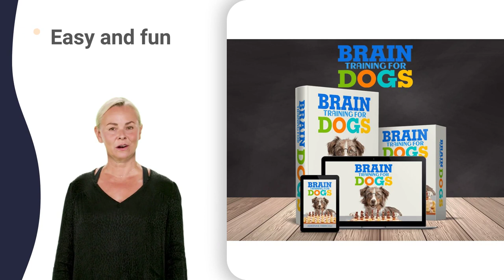cudahy kennel zoo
kalamazoo kennel club dog show
midland michigan kennel club dog show
holland michigan kennel club dog show
agility club of evansville indiana
greater lafayette kennel club org
valparaiso kennel club dog show
valparaiso kennel club dog show 2023
jackson obedience training club near me
jackson obedience training 09
jackson obedience training 1 year old
jackson obedience training 2021
jackson obedience training 3 year old
jackson obedience training 4 month old
jackson obedience training 5 month old
jackson obedience training 6 month old
jackson obedience training 7 month old
jackson obedience training 8 month old
jackson obedience training books
jackson obedience training center
jackson obedience training denver
jackson obedience training episode
jackson obedience training iowa
jackson obedience training maine
jackson obedience training network
jackson obedience training oahu
jackson obedience training phoenix
jackson obedience training tucson
jackson obedience training xc
jackson obedience training yorkie
jackson obedience training zoom
mississippi state kennel club enid ok
mississippi state kennel club near me
mississippi state kennel club show 2023
mississippi state kennel club vs akc
mississippi state kennel dimensions
mississippi state kennel entrance
mississippi state kennel gray
mississippi state kennel joplin
mississippi state kennel laws
mississippi state kennel master
mississippi state kennel names
mississippi state kennel outdoor
mississippi state kennel plans
mississippi state kennel quack
mississippi state kennel sizes
mississippi state kennel update
mississippi state kennel youtube
mississippi state kennel zoom
mobile bay dog training club 07
mobile bay dog training club 101
mobile bay dog training club 2023
mobile bay dog training club akc
mobile bay dog training club baltimore
mobile bay dog training club classes
mobile bay dog training club events
mobile bay dog training club inc
mobile bay dog training club jobs
mobile bay dog training club quest
mobile bay dog training club reviews
mobile bay dog training club schedule
mobile bay dog training club tampa
mobile bay dog training club usa
mobile bay dog training club video
mobile bay dog training club xl
mobile bay dog training club youtube
mobile bay dog training greenville sc
mobile bay dog training kansas city
mobile bay dog training las vegas
mobile bay dog training near me
mobile bay dog training wichita ks
mobile bay dog training zak george
golden triangle kennel club dog show
golden triangle kennel club grenada ms
golden triangle kennel club near me
golden triangle kennel club show 2023
golden triangle kennel club vs akc
golden triangle kennel association
golden triangle kennel buildings
golden triangle kennel dimensions
golden triangle kennel instructions
golden triangle kennel jobs near me
golden triangle kennel outdoor
tupelo kennel club and poker room
tupelo kennel club registration
tupelo kennel club top 10 dogs
american kennel club dog show 2023
ann arbor kennel club grenada ms
ann arbor kennel club near me
ann arbor kennel club of philadelphia
ann arbor kennel club show 2018
ann arbor kennel club zombie nation
joe valley agility club near me
joe valley agility club of evansville
joe valley agility club san diego
puppy training golden retriever
puppy training name recognition
kalamazoo dog training club duluth mn
kalamazoo dog training club laporte in
kalamazoo dog training club milford oh
kalamazoo dog training club near me
kalamazoo dog training 3 month old
kalamazoo dog training 4 year old
kalamazoo dog training 5 month old
kalamazoo dog training 6 month old
kalamazoo dog training 7 month old
kalamazoo dog training 8 month old
kalamazoo dog training 9 month old
kalamazoo dog training academy
kalamazoo dog training collar
kalamazoo dog training dallas
kalamazoo dog training kansas
kalamazoo dog training methods
kalamazoo dog training network
kalamazoo dog training system
kalamazoo dog training treats
kalamazoo kennel club 4 month old
kalamazoo kennel club address
kalamazoo kennel club and poker room
kalamazoo kennel club gonzaga
kalamazoo kennel club harness
kalamazoo kennel club insurance
kalamazoo kennel club registration
kalamazoo kennel club top 10 dogs
kalamazoo kennel club torrance
kalamazoo kennel 10x10 costco
kalamazoo kennel 2023 tickets
kalamazoo kennel klub houston
central michigan agility club near me
central michigan agility club san diego
canine musical freestyle bikes
canine musical freestyle competition
canine musical freestyle genius
canine musical freestyle japan
canine musical freestyle lyrics
canine musical freestyle music
canine musical freestyle on shade 45
canine musical freestyle requirements
canine musical freestyle session
canine musical freestyle training
canine musical freestyle utah
canine musical freestyle youth
dog musical freestyle commercial
dog musical freestyle on shade 45